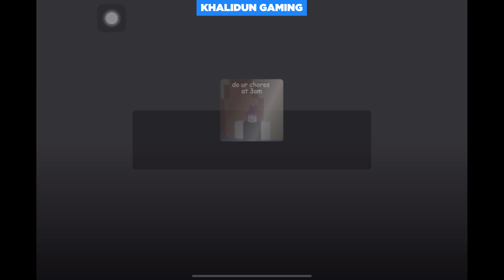Bersih-Bersih Jam 3 Pagi - Roblox Do Your Chores at 3AM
Roblox Do Your Chores at 3AM